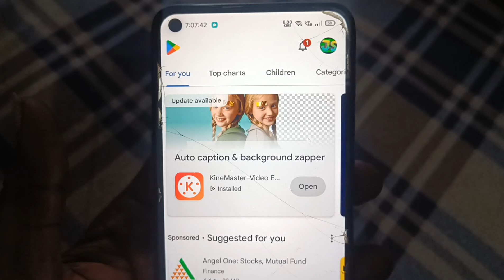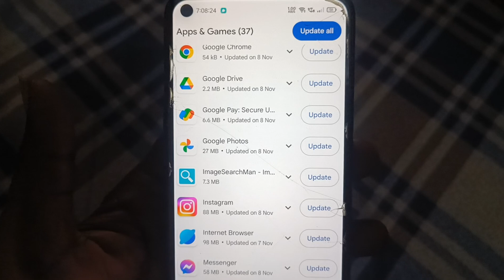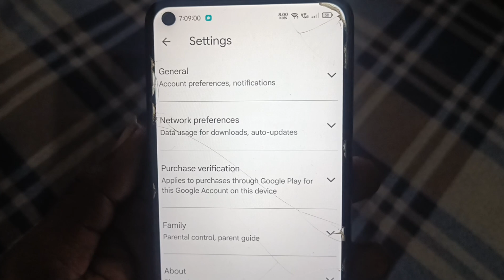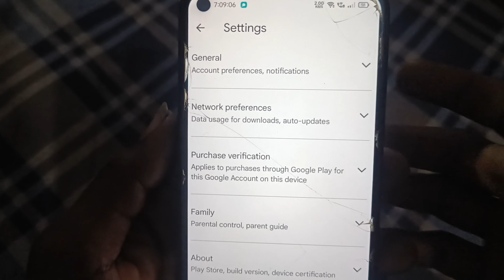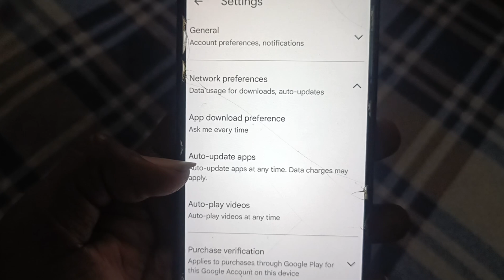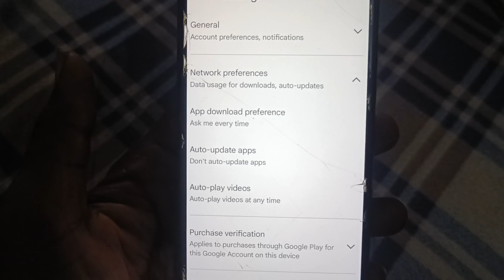Automatic App Install Problem Solved || Mobile Me Automatic App Download Kaise Band Kare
triggered insaan, live insaan, macbook pro, vlog, birthday, ruchika rathore, fukra insaan, macbook m4 chip, dimple malhan vlogs